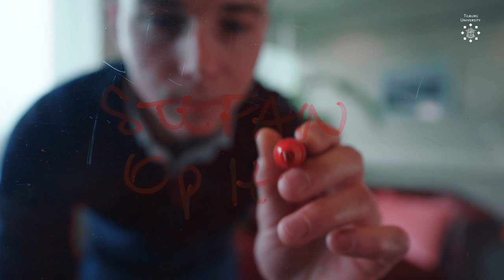Strategic Management - Masters that Matter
👋 Meet Stefan op 't Hoog, one of our alumni from the Master's program Strategic Management. He is passionate about the youth area and wants to align all the different actors with one goal in mind: child development. In this Master's program, you learn how to recognize business challenges and design strategies to ensure long-term success. The Entrepreneurship track specializes in the study of entrepreneurial behavior in large firms and start-ups, and challenges you to think differently about strategic choices. The Consultancy track specializes in the development of skills you need for advising firms on various contemporary strategic issues.

📖 In this video:
00:00 Intro
00:34 What are you currently doing?
1:01 What are the key aspects of this Master’s?
1:45 How did Master's contribute to your personal growth?
2:05 What advice would you give an aspiring student?